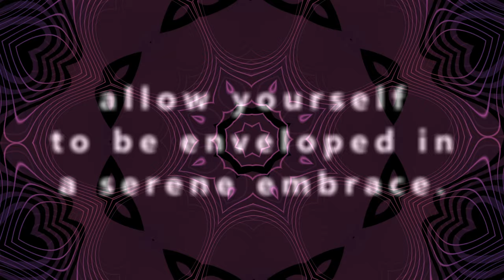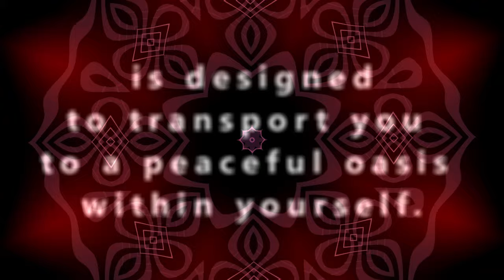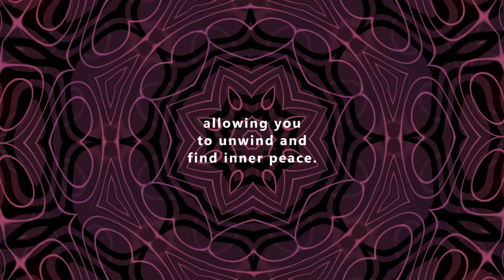Deep Tranquility: A Serene Escape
Immerse yourself in the depths of tranquility with this mesmerizing kaleidoscope featuring deep maroon and purple hues. The slow-moving lines and subtle color changes create a soothing and calming atmosphere, perfect for unwinding after a hectic day.

Key Features:

Hypnotic Patterns: The intricate patterns and ever-changing shapes within the kaleidoscope provide a visually stimulating experience that can help distract the mind from worries and promote relaxation.
Soothing Colors: The deep maroon and purple hues create a calming and serene atmosphere, ideal for reducing stress and anxiety.
Slow-Motion Effects: The slow-motion movements of the kaleidoscope create a sense of timelessness and tranquility.

Find Your Inner Peace:

Allow the soothing colors and mesmerizing patterns to transport you to a peaceful oasis within yourself. Let go of stress and anxiety, and focus on finding inner peace. This kaleidoscope is your personal escape, a place to relax, rejuvenate, and rediscover your inner calm.